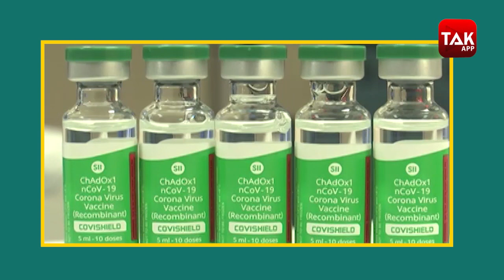इस Speed से Vaccination में लगेंगे कई साल!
ऑक्सीजन, बेड, वेंटिलेंटर, दवा और डॉक्टर ना जाने क्या-क्या कम है इस कोरोना काल में. इस पूरी त्रासदी से बचने का अगर कोई एक तरीका बचा है तो वो है सिर्फ और सिर्फ वैक्सीनेशन. लेकिन भारत में उसकी भी भारी कमी है इतनी कमी कि सालभर बीत जाए तब भी शायद सबको वैक्सीन ना लग पाए